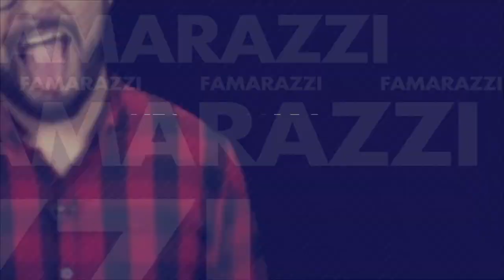La foto de Kim Kardashian de la que se está riendo todo mundo [+Memes]